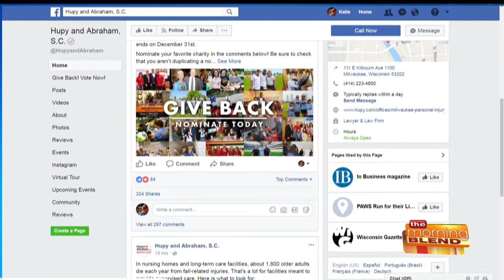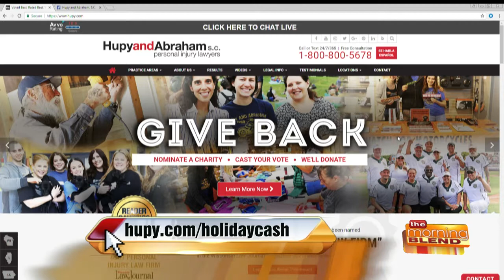A Law Firm Giving Back this Holiday Season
They call this time of year "The Season of Giving"; it's not just for the gifts we exchange with family and friends, but also the gifts we give to help people in need. Jason Abraham from Hupy and Abraham is back to tell us about how they give back all year long, and about two special giving campaigns - including a way to put a little extra cash in your wallet!  For more information on Hupy and Abraham and their campaigns, visit Hupy.com/GiveBack and Hupy.com/HolidayCash.